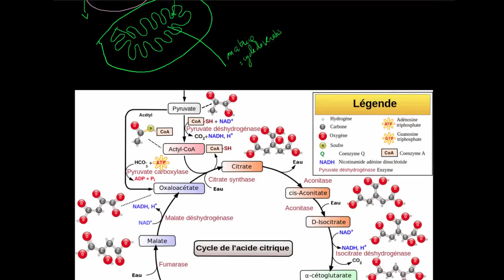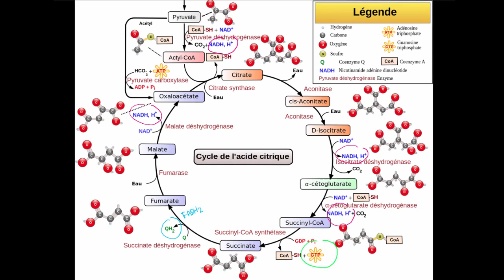Cycle de Krebs (ou cycle de l'acide citrique)